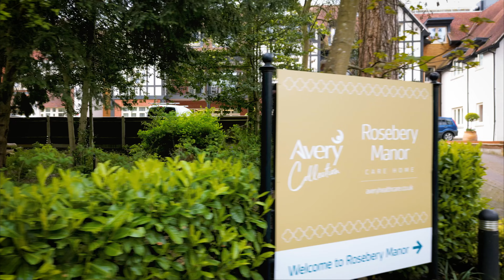Avery Rosebery Manor Care Home Epson Flythrough